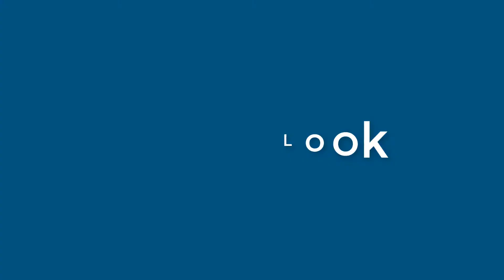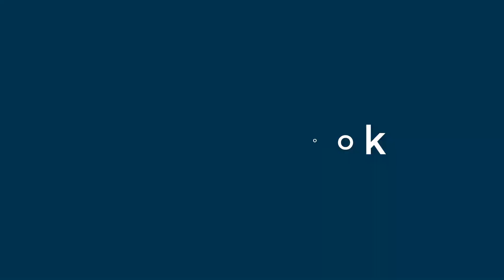Jonathan Riggs - appearance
Name Look - Jonathan Riggs - appearance. In this video we present "Jonathan Riggs" name look and feel in various scenarios.
This video will cover:
How does "Jonathan Riggs" look as a personal letterhead?
How does "Jonathan Riggs" look on a business card?
How does "Jonathan Riggs" look on a computer/laptop screen?
How does "Jonathan Riggs" look with different background colors?
How does "Jonathan Riggs" look with various fonts?